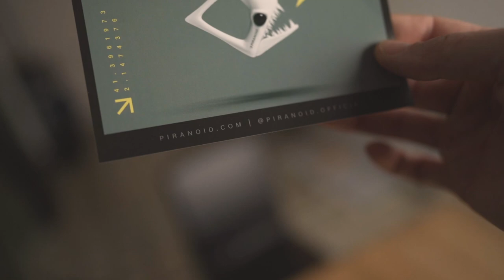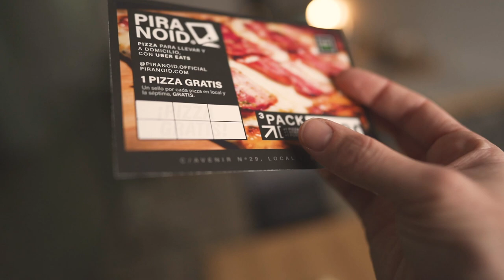VUELTA A LOS V-LOGS | VLOG 073 ʬ BARCELONA